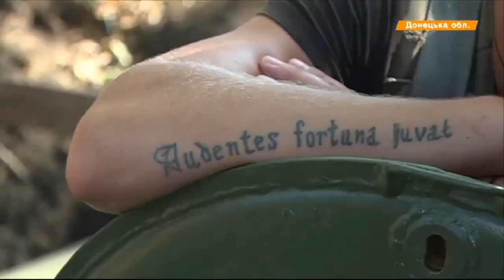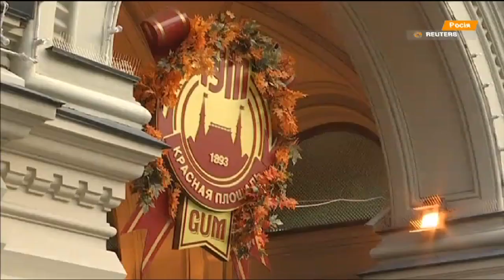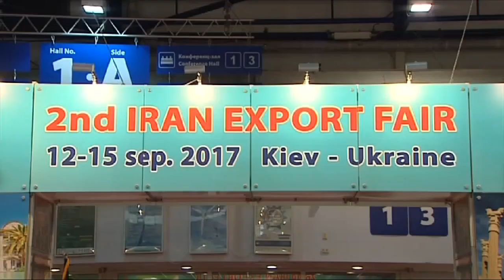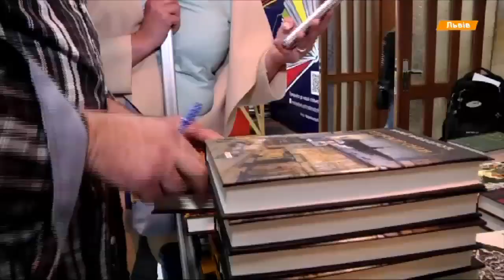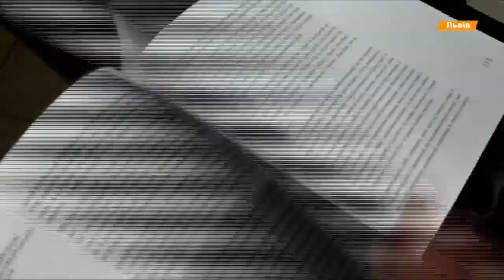Выпуск 12.45. 14 сентября